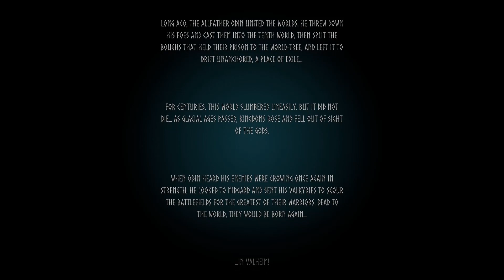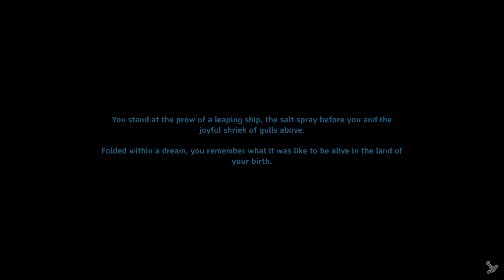Valheim | ASMR | Hearth & Home | #1